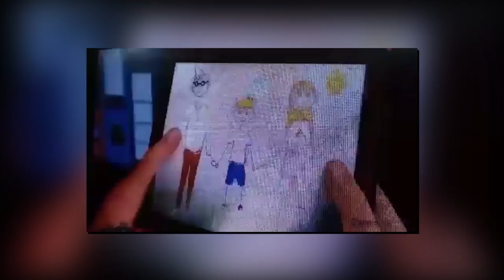Is Gabriel Agreste REALLY NOT Hawkmoth? *SPOILERS* - Miraculous Ladybug Discussion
Season 2 of Miraculous Ladybug is on its way and as usual we've got a lot of spoilers to digest beforehand. Earlier this month at Seoul Comic Con, new footage from an episode called, The Collector, was revealed. This piece of footage was pretty surprising to many, as it may suggest that Gabriel Agreste ISN'T Hawkmoth. Let's talk about the possibilities of this being the case.